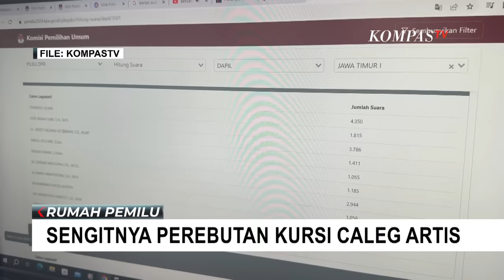Perolehan Sementara Suara Caleg Kalangan Artis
KOMPAS.TV - Persaingan perolehan suara antar calon anggota legislatif dari kalangan artis dan selebriti mulai tampak.

Sejumlah artis ikut berebut kursi ke Senayan lewat sejumlah daerah pemilihan. Bahkan para artis juga harus bertarung dengan petahana untuk lolos sebagai anggota DPR RI.

Di Dapil DKI Jakarta II yang meliputi Jakarta Pusat dan Selatan. Vokalis dan musisi Elfonda Mekel alias Once Mekel sementara ini memperoleh suara 63.374.

Suara Once yang maju dari PDIP ini masih berada di bawah raihan suara caleg petahana di partai yang sama Masinton Pasaribu.

Pentolan grup band Dewa 19 musisi Ahmad Dhani Prasetyo untuk sementara meraih suara 11.975 di Dapil Jawa Timur I yang meliputi Kota Surabaya dan Sidoarjo.

Baca Juga Wanita di Halmahera Kepergok Coblos 30 Surat Suara di 2 TPS di